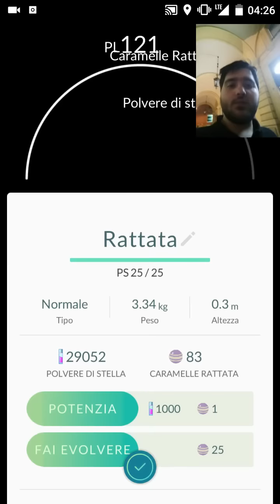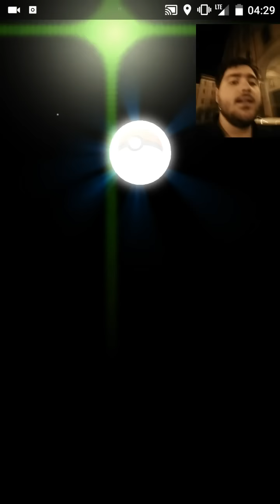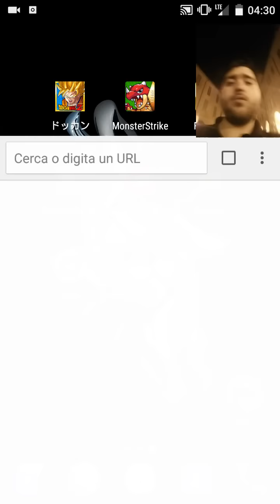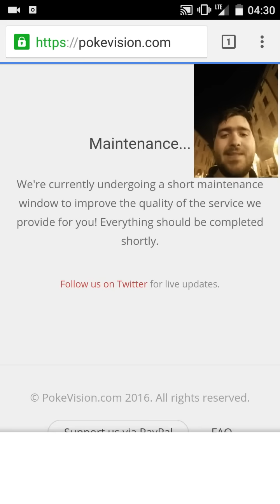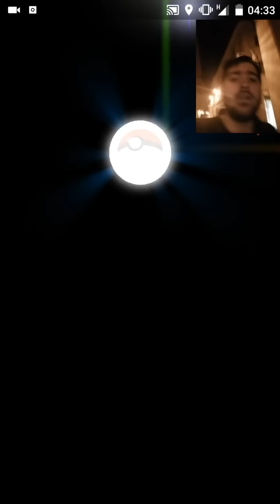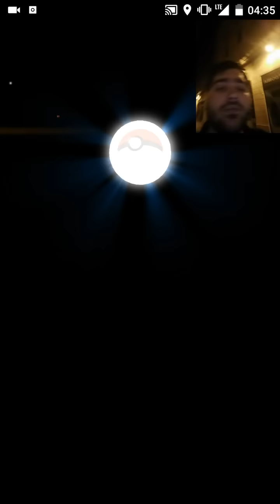Speciale 500 Iscritti - Go Go Naraku Go